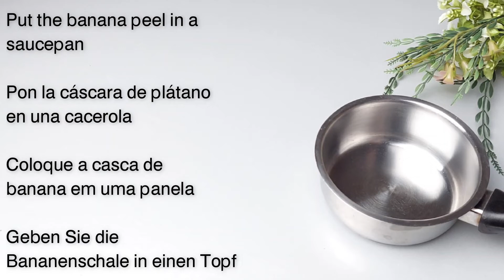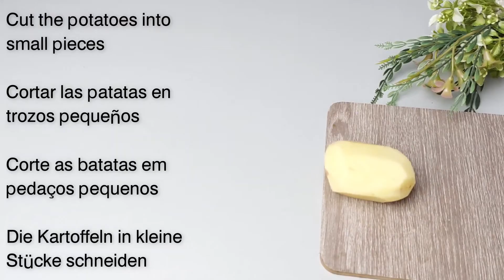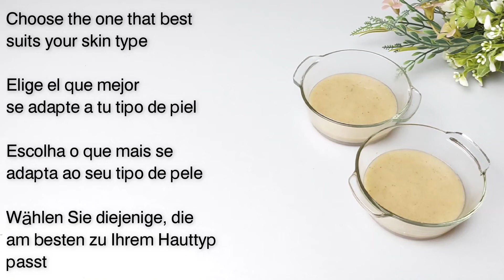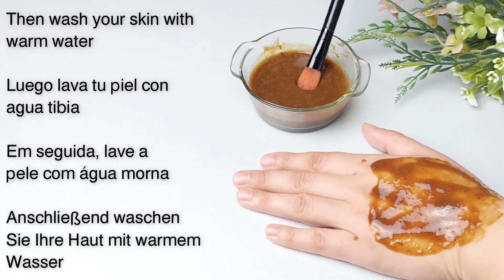Banana Peel Erases all wrinkles on your face 🍌 1 banana and not a single stain! Natural!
Video chapters:

00:00  Banana Peel Erases all wrinkles on your face! 1 banana and not a single stain! Natural!
0:17: Have you used banana peel in your skincare routine?
0:23 Today I show you how to reduce wrinkles with banana peel and potato
0:32 Cut the banana peel into small pieces
0:42: Banana peels contain high levels of collagen
0:52 put the banana peel in a saucepan
1:01: Take a potato and peel it
1:12: Potatoes prevent signs of aging
1:23 Potatoes reduce skin dryness and lighten skin tone
1:33 Cut the potatoes into small pieces
1:44 Potatoes stimulate the production of collagen in the skin because they contain vitamin C
2:06 Put the banana peel and potato pieces in a saucepan
2:16 200 ml of water
2:26: Boil the ingredients over low heat
2:36 Grind the cooked ingredients with an electric mixer
2:47: Now we have a creamy mixture
2:57 Strain the mixture using a strainer
3:07 to extract the extract of the components
3:18 We will divide the mixture into two equal parts
3:26 We are going to prepare two creams with different combinations of ingredients
3:35: Choose the one that best suits your skin type
3:44 For the first cream, grind  flaxseed.
3:53 add 1 tablespoon of flaxseed powder
4:02: Flaxseeds fight wrinkles
4:13 Mix the ingredients well
4:22: Add 1 tablespoon of orange juice
4:32: Add 1 teaspoon of almond oil
4:45 Add 10 drops of vitamin E oil
4:55 Mix the ingredients well
5:05: Apply this mixture to your face and neck skin
5:16 You can also use this mask on your hands
5:26 Leave it on your skin for 30 minutes
5:36: Then wash your skin with warm water
5:46: Finally, moisturize your skin with an oil or moisturizer
5:55: Add 1 tablespoon of coffee to the second mixture
6:05 coffee treats dark circles
6:16 Add 1 teaspoon of natural honey
6:26 Mix the ingredients well
6:35 now we have a creamy mixture
6:44: Apply this mixture to your face, neck, and chest
6:57: You can also apply it to the skin of your hands
7:04: Leave it on your skin for 20 minutes
7:14 Then wash your skin with warm water
7:24 You can keep the mixture in the refrigerator for up to 5 days
7:34 Your skin will be clean, young, and soft
7:54: Thanks for watching

Naturalrecipesforyou